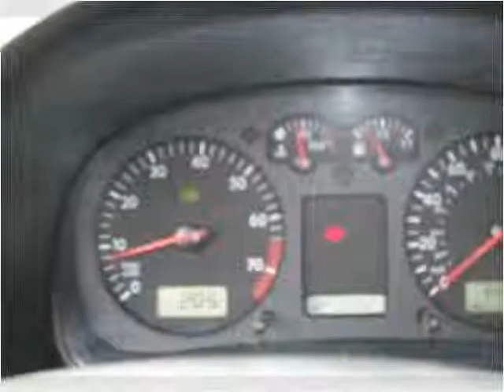2002 Volkswagen Jetta Used Cars Ames IA